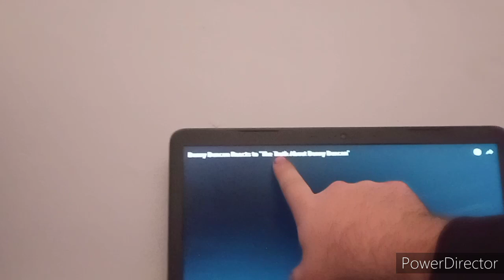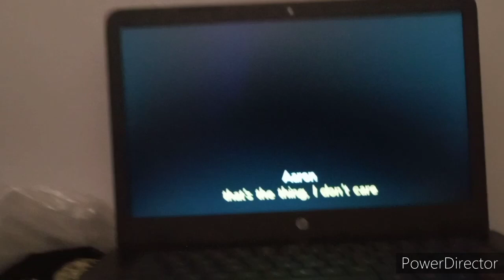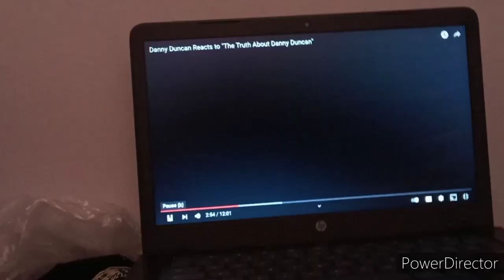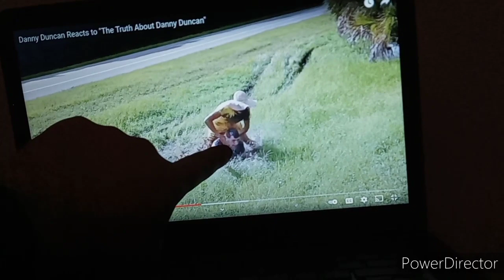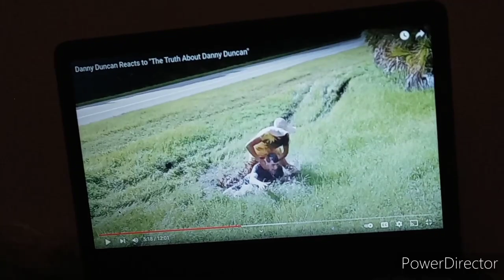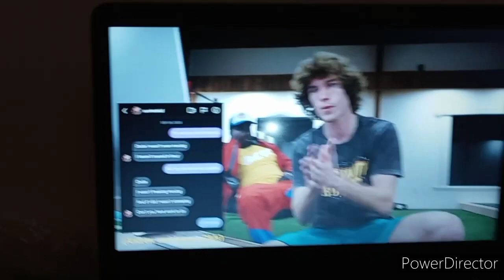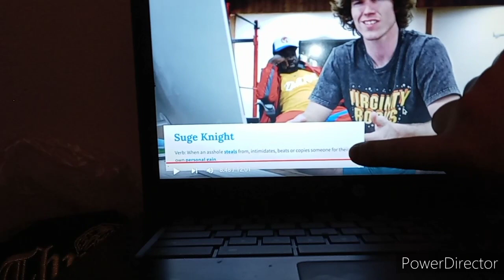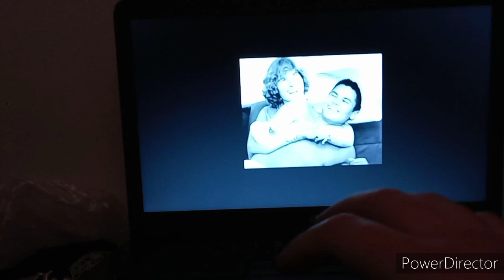Danny Duncan exposes the Sun hat kid for the liar he is ( EXPOSED)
I made a video telling you guys that Aaron is clout chasing for some reason turns out I was 100% right Danny just made a video proving that Aaron is a clout chaser

Aaron even exposes his own self saying that he will make up anything on the internet that he is good with beef and that he likes being a drama you guys just got fooled by Aaron bro

at this time December 8th at 12:46 in the morning I am the first YouTuber to make a reaction to this Feud